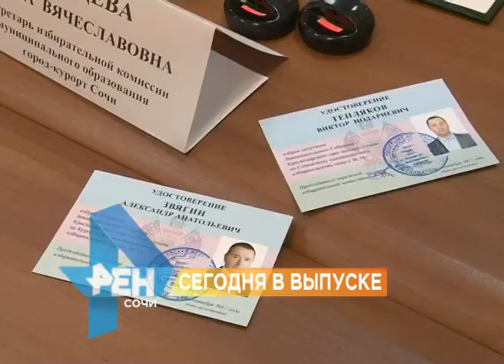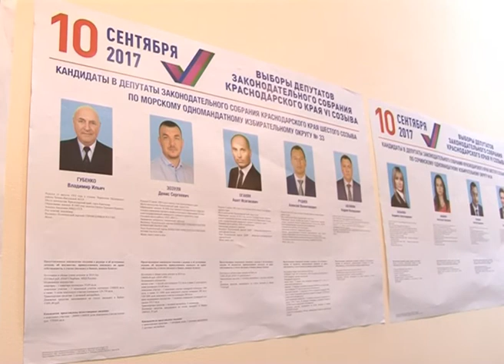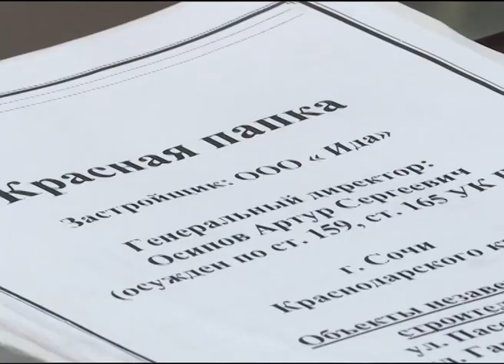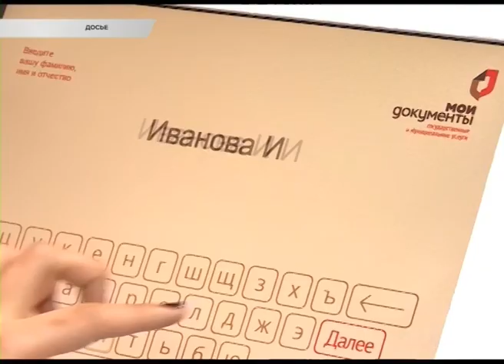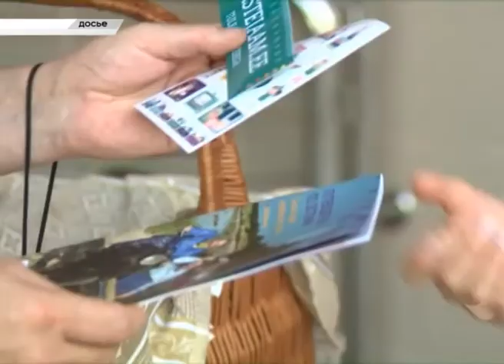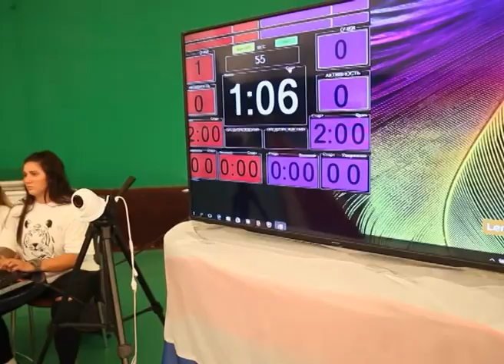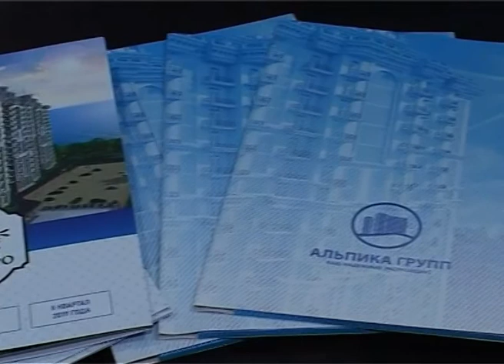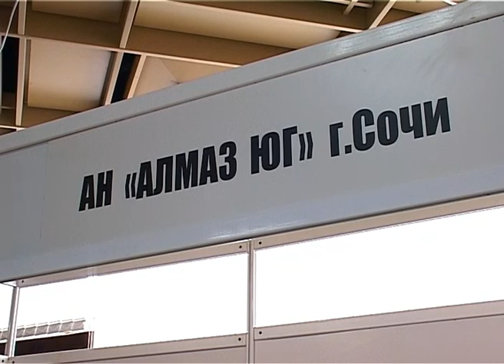Новости Сочи (Эфкате РЕН ТВ REN TV) Выпуск от 18.09.2017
Главные темы выпуска:

Интересы Сочи теперь представят они. Избранные депутаты Законодательного Собрания края шестого созыва сегодня получили удостоверения.

Тело погибшего в Сочи дайвера подняли на поверхность. Поисковая операция заняла двое суток.

Конструктивный разговор вместо громких требований. Пострадавшие при покупке жилья сочинцы присоединились к Всероссийскому митингу обманутых дольщиков.

Сочинские самбисты заработали путевку на Первенство страны. Спортсмены отличились на всероссийском турнире «Кубок двух морей».

Сочи. Новости.
Телеканал Эфкате.